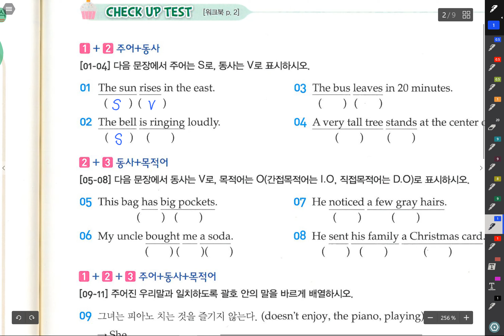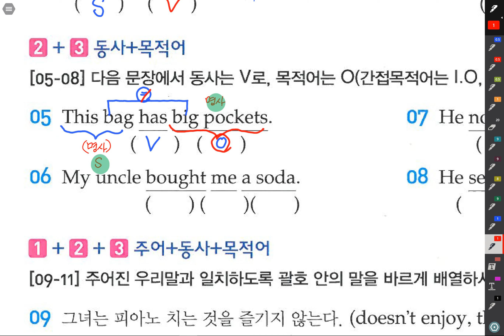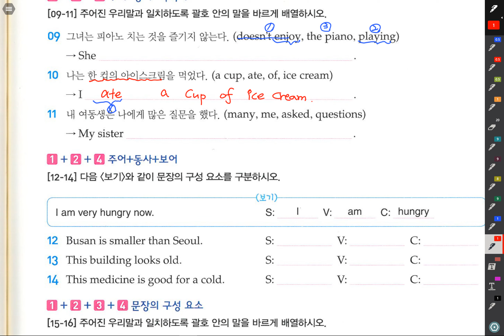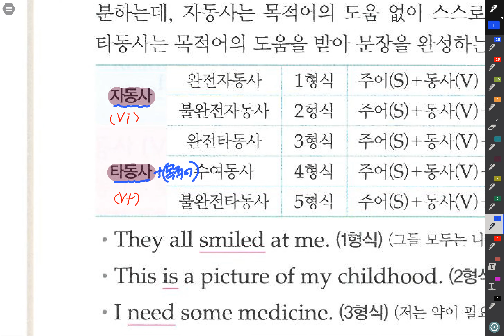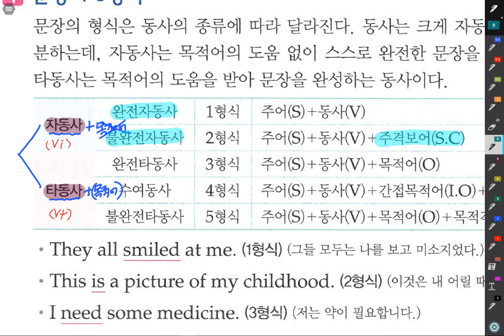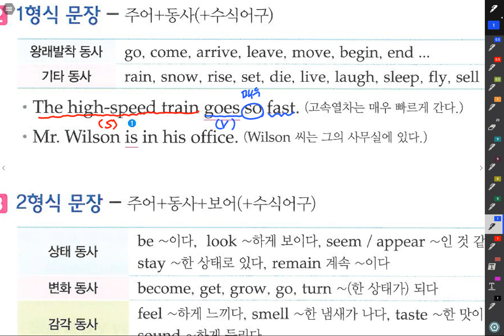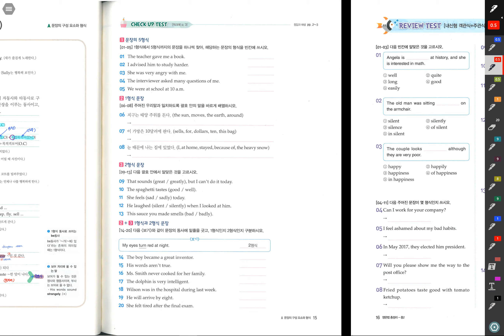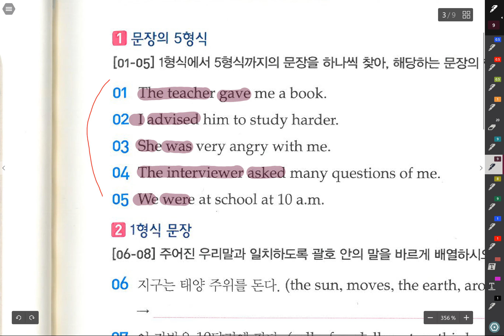자이문법 형식#2